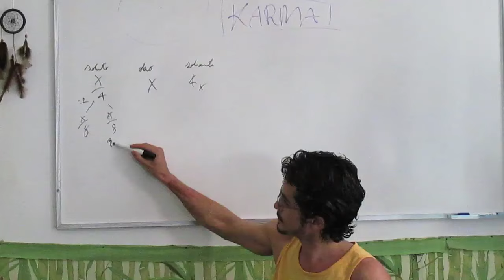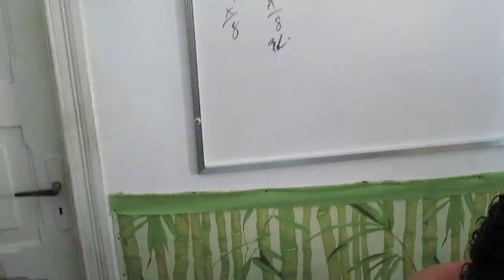Lidando com as emoções 19 - OPa! uma pausa para a preparação do óleo medicado nasya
Neste vídeo: a partir do decocto preparado no dia anterior chegou a hora de preparamos o óleo ... veja a explicação finalmente  de como é essa bolinha que é  tão importante na preparação dos oleos internos. E um tempo depois o ponto exato de parar o processo de zocimentos e absorção das substancias ativas das ervas